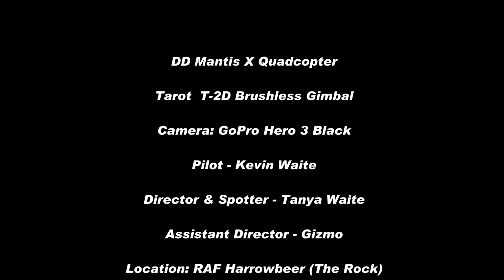The Rock ( RAF Harrowbeer - Yelverton ) and Ringmoor Down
More testing with the GoPro Hero 3 and Tarot T-2D Brusshless Gimbal on my quadcopter. I have sorted my GPS/Compass problems and wanted to try flying a little faster to see how the gimbal would cope. Pretty good considering it was quite windy today!!